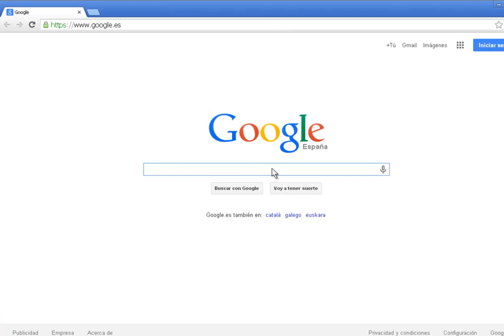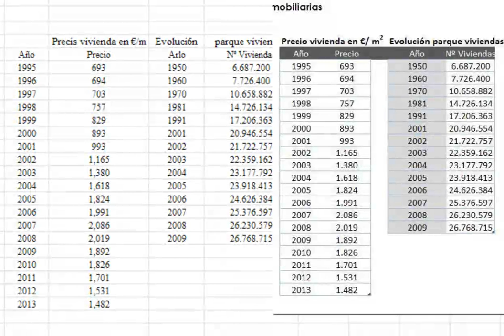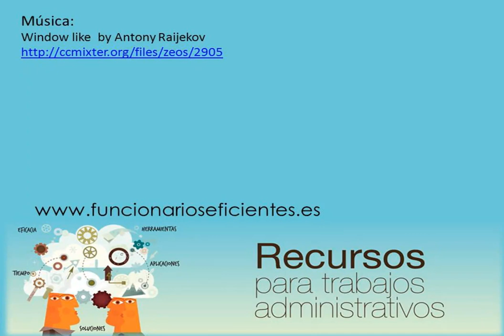Cómo pasar cualquier PDF a Excel (incluso imágenes) online sin programas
El estándar Adobe PDF cada vez es más popular debido a estos razones:
- Los archivo PDF se leen en plataformas diferentes, a través del lector gratuito de la misma compañía.
- La información siempre se visualiza igual, da igual el ordenador o impresora que utilicemos.
- El formato PDF dificulta la modificación de la información.